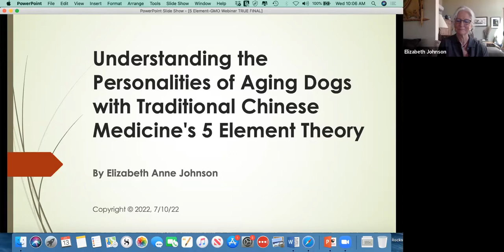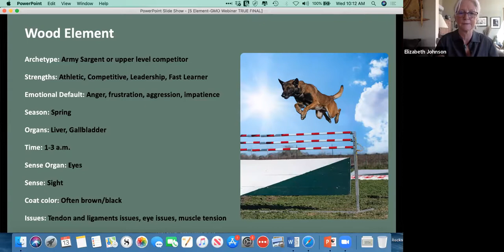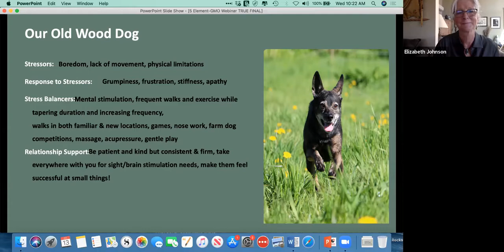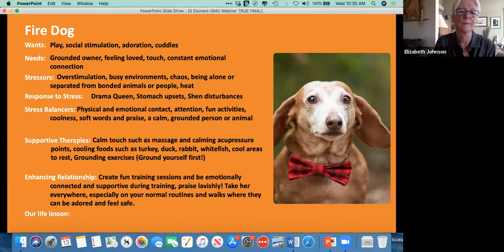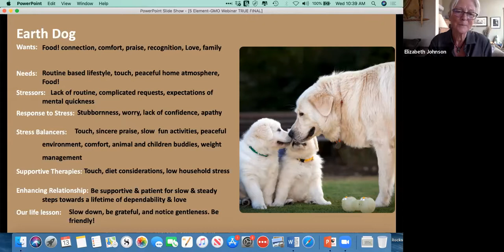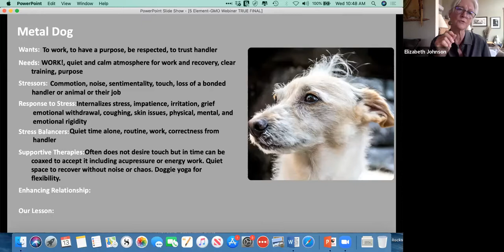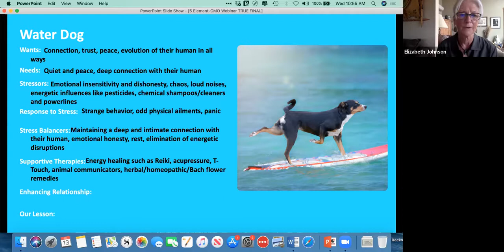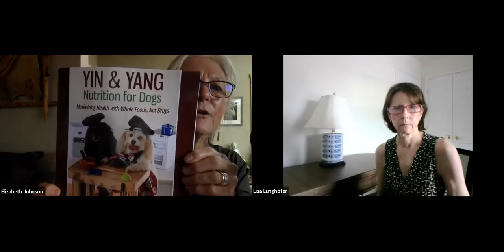Understanding the Personalities of Aging Dogs with Traditional Chinese Medicine's 5 Element Theory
The Five Element Theory of Traditional Chinese Medicine (TCM) is a fun and helpful tool for understanding your old dog's personality, needs, and wants. It will also cue you into specific behaviors and possible maladies that your elder dog may display. This ancient technique provides a fresh view of how to really see your elder dog and how to create harmony and an adaptive forever home environment for their senior years. As this healing approach was originally created for humans and adapted for animals, you may also see shades of your own “elements” as we navigate our way through this fun and intriguing topic. These perspectives will help us understand how both the elder dog and we human caregivers deal with change, relationships, and aging.